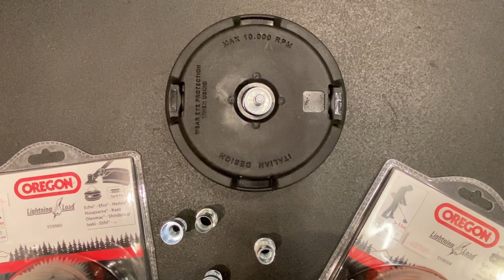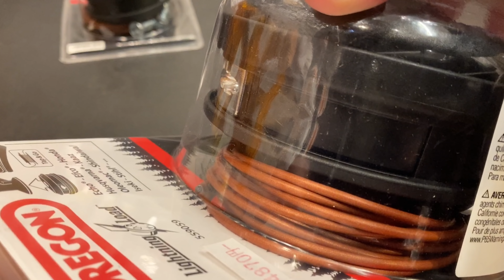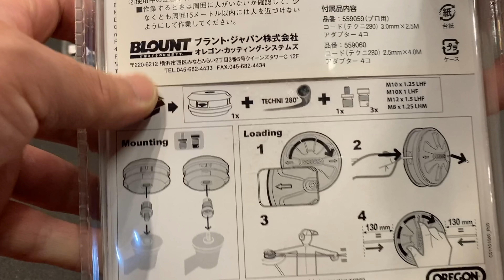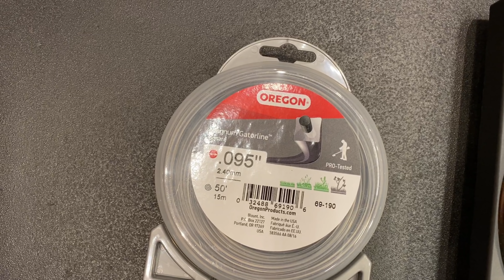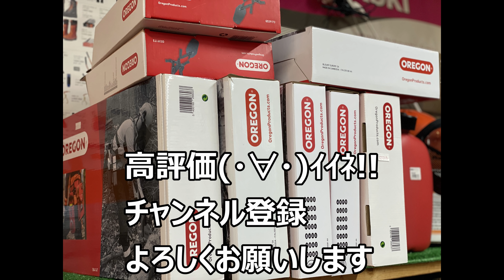初心者卒業 草刈り機用 ・刈払い機用の 刃物 ナイロンコード・シュレッダーブレードのご紹介 （草刈機 刈払機）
oregon オレゴンは　実は商標で　社名はブラント（BLOUNT）です
　日本代理店は　正式にはブラント・ジャパン（株）です
馴染みのある　オレゴン　で呼んでます。

シュレッダーブレード
販売ページ

岩手県二戸市のエンジン工具・電動工具の専門店